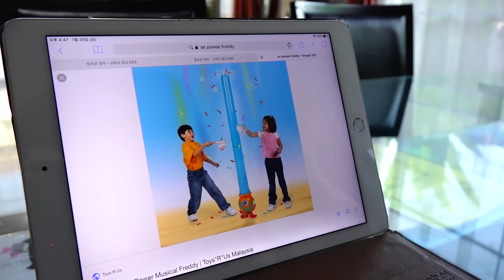Yejun Fishing Toy Play Video for Kids Bike Power Wheels Car Toys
예준이의 물고기 낚시 장난감 놀이 아기상어 색깔놀이 전동 자동차 놀이